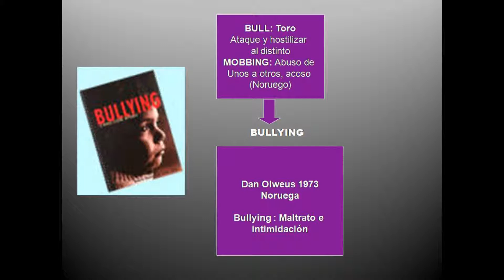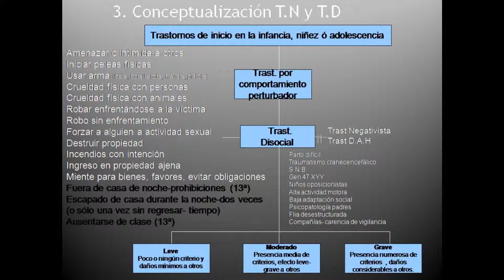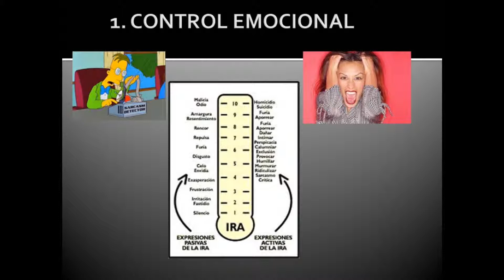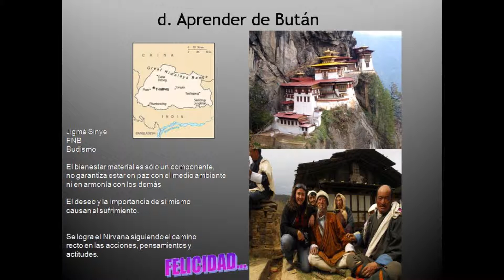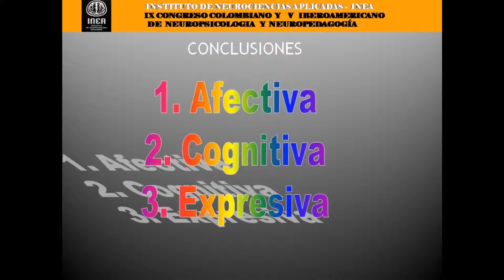TRASTORNOS DE LA CONDUCTA.wmv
Especialistas en Déficit de Atención e Hiperactividas así  como en los diferentes tipos de Trastornos Comportamentales. Comuníquese con nosotros al (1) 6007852, (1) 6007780 Móvil: 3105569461 en Bogotá D.C.. Calle 108 No. 14 - 22.